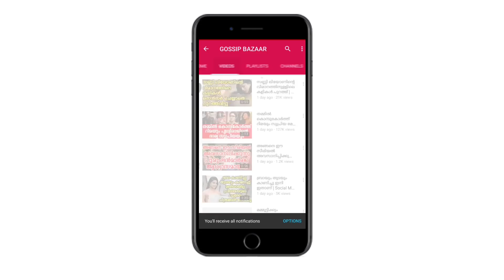ഞാനും ഇനി ചുണ്ട് കടിക്കുമെന്ന് ഫഹദിന്റെ... | Fahad's Girl Ready For Lip Lock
Watch ഞാനും ഇനി ചുണ്ട് കടിക്കുമെന്ന് ഫഹദിന്റെ... Fahad's Girl Ready For Lip Lock